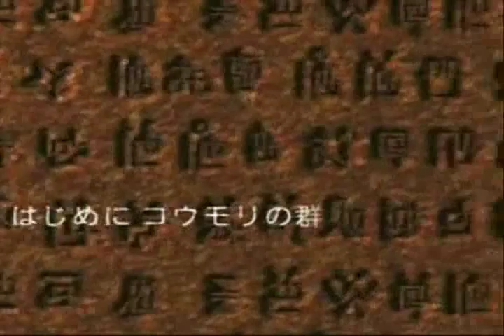Myotismon-From Yesterday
I spent all day today downloading these episodes and making this video. I got lazy near the end, hence the repeated clip and general sloppiness.